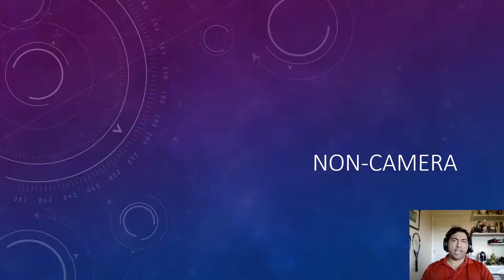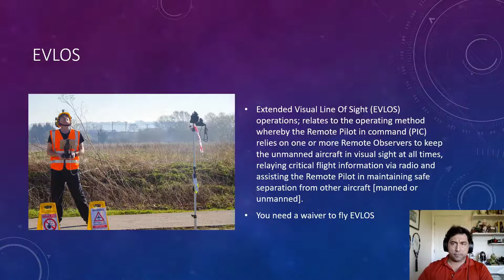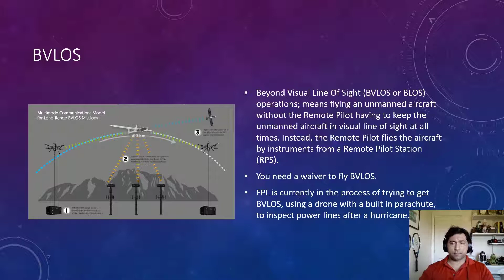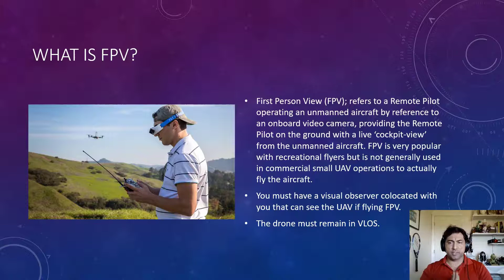Drone Visuals Type (1 of 3)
Lecture on the different ways to monitor a drone in flight.